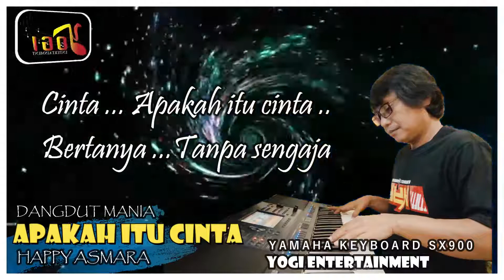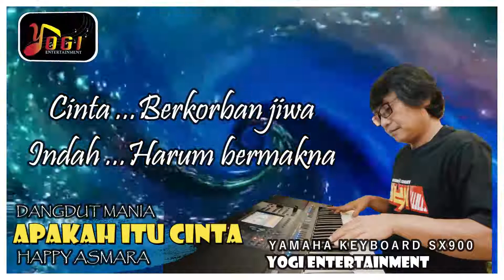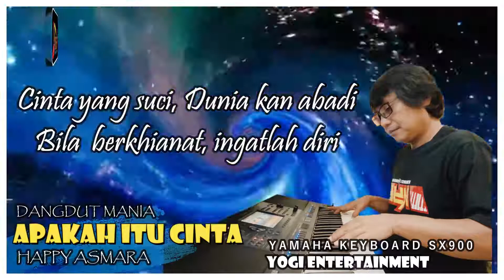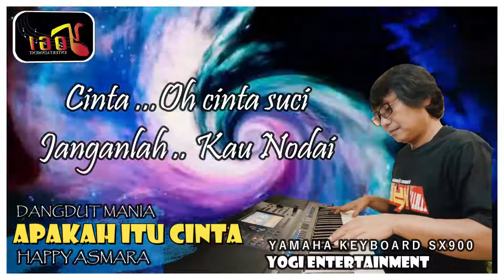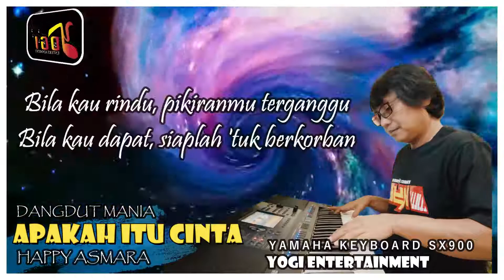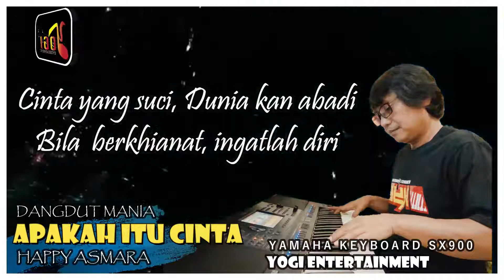KARAOKE _ APAKAH ITU CINTA _ HAPPY ASMARA